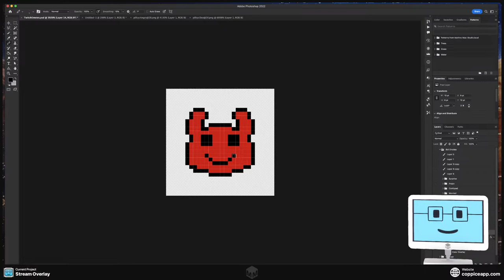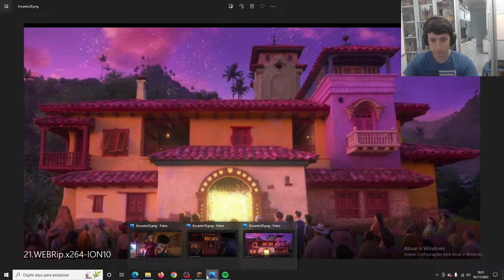Shashi Soni - Software and game development - Hitwise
Shashi Soni - Software and game development